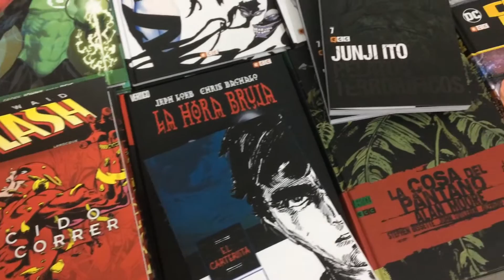Novedades ECC Cómics Febrero 2017. Green lantern origen, flash mark waid, crisis infinita, etc..